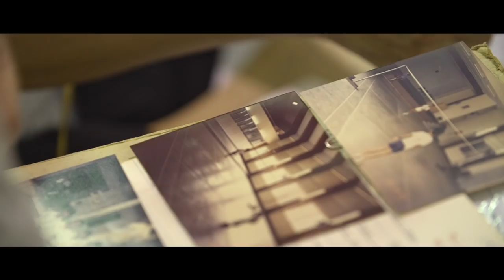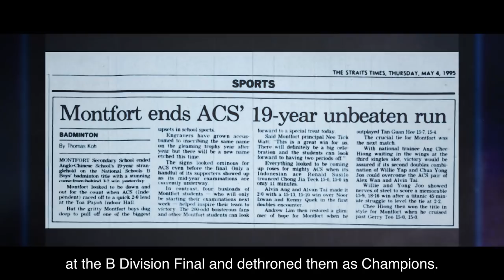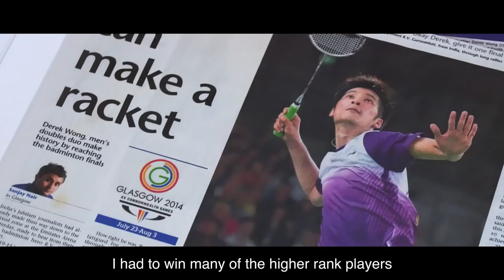Montfort Heritage Documentary (Part 3 of 5)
This is the 3rd of a 5-part Montfort Heritage Documentary, titled: Training a Resilient Sportsman with Team Spirit.

Derek Wong (Class of 2005) has achieved numerous accolades in the international sports arena, including the honour of being Singapore’s flag bearer at the 2016 Rio Olympics. But he will forever lift Montfort’s banner high and proud in his heart.

In this segment, Derek shares about how Montfort contributed to his success in the Badminton arena.  You can catch his story and learn more about how Montfort has promoted a strong and robust sporting culture across the decades in this new video.